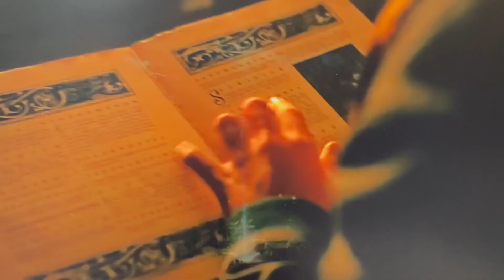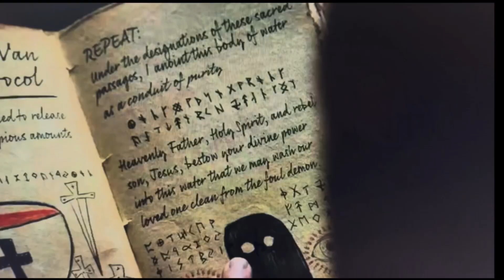Beetlejuice 2 - Teaser Trailer, Jenna Ortega, Michael Keaton 2024 Extended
Beetlejuice2 - Teaser Trailer | Jenna Ortega | Michael  Keaton (2024) extended version